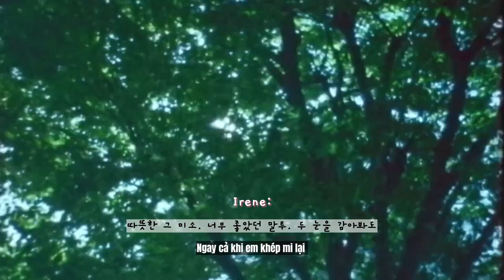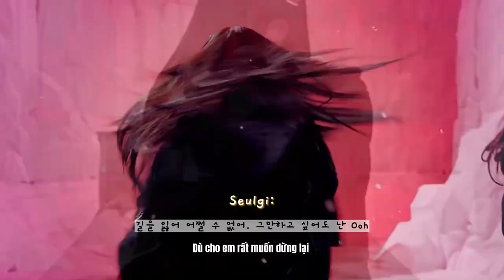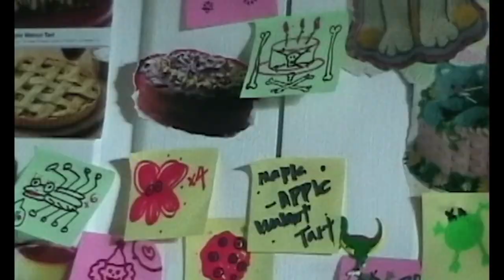[Vietsub] One More Last Time - Henry Young (FMV: Red Velvet)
IF RED VELVET SINGING 'ONE MORE LAST TIME'
Song: One More Last Time
Artist: Henry Young (feat. Ashley Alisha)
MV: Red Velvet
Translator & Edit & Design: Nabii
Release Date: 2023

YÊU CẦU BÀI HÁT BẰNG HAI CÁCH:
1. Nhắn tin qua IG của Cá
2. Nhắn tin qua TikTok của Cá
Các cậu có thể nhấn link này để vào nơi yêu cầu bài hát nhé

Các cậu có thể giúp Cá duy trì và phát triển kênh tốt hơn:
MoMo 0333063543 Lê Kim Tuyết Ngân